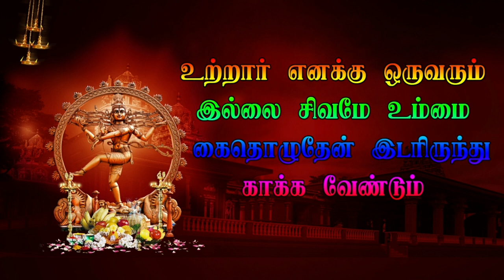20 Parvathi Entry Perunthuraipattu Veerapathira Nadagam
Parvathi Entry Perunthuraipattu Veerapathira Nadagam